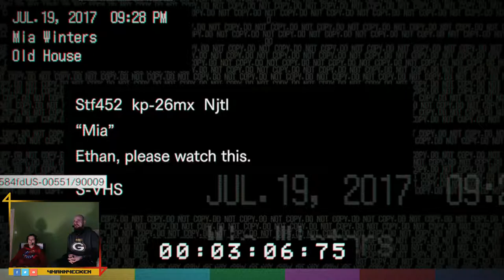☣️ Resident Evil 7 Biohazard #005 ☣️ Hide and seek with suggadaddy | Let's play | PS4/XO | Deutsch